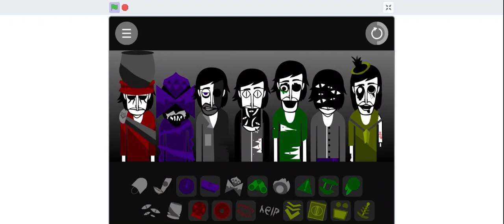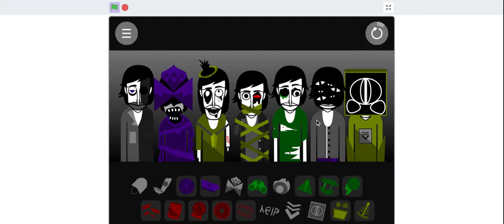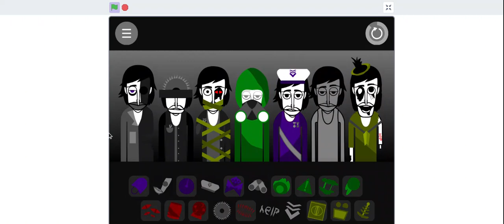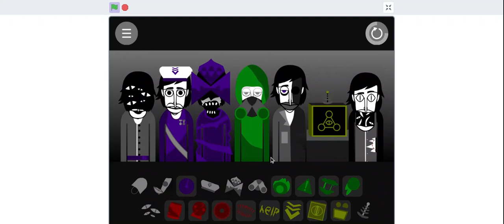Wigglebox V6 Mix - Breached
@wigglebug09 pal ya did AMAZING